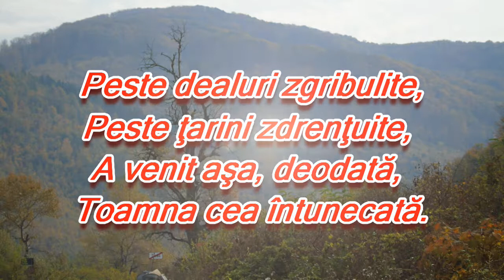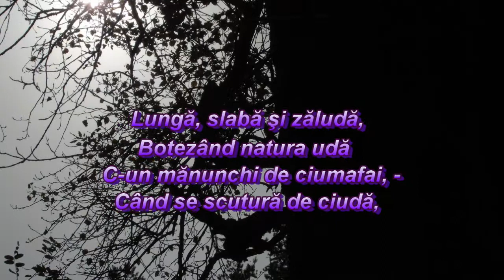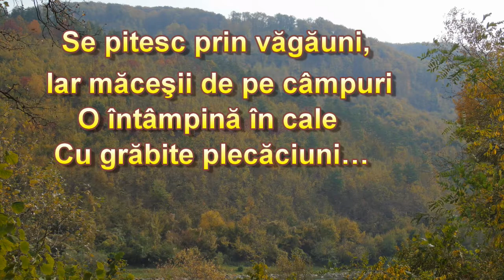instantanee de toamnă 2018